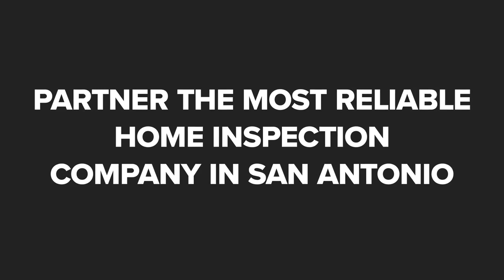Protex Home Inspection LLC San Antonio Texas 78260